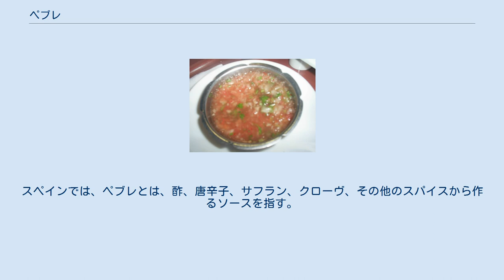ペブレ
パイラに入れられたペブレ ペブレ（Pebre）は、コリアンダー、刻みタマネギ、オリーブ油、ニンニクと唐辛子の一種であるアヒ・アマリージョから作るチリの調味料である。
刻んだトマトを加える場合もある。
 一般的には、パンに乗せて食べる。
肉に乗せたり、チョリパンにも用いられる。
 ブラジルでは、ヴィナグレッチと呼ばれる似たようなソースがあるが、唐辛子が入っていないため、ペブレほど辛くない。
このソースは、シュハスコの最も人気のあるソースの1つとなっている。
 メキシコでは、やはり似たようなソースがピコ・デ・ガヨと呼ばれ、コチニータ・ピビル等に用いられる。
ピコ・デ・ガヨは、タマネギ、コリアンダー、トマトから作る。
 ドミニカ共和国ではワサカカと呼ばれ、ライムや酸っぱいオレンジの果汁が加えられる。
 pebreという言葉は、カタルーニャ語で広い意味での唐辛子のたぐいを意味し、この場合は唐辛子の栽培種アヒを指す。
チリでのソースとしてのペブレは、サンティアゴを分断するマポチョ川の河川運河や護岸堤防、橋等の建設のため、イタリアの建築家ホアキン・トエスカの指導の下、カタルーニャ人の技術者や石工がチリに到着した頃にさかのぼる。
カタルーニャ人の労働者は、コリアンダー、油、酢、塩を使って、主原料のアヒ・アマリージョにちなんででペブレと呼んだ。
スペインでは、ペブレとは、酢、唐辛子、サフラン、クローヴ、その他のスパイスから作るソースを指す。
チリのノルテ・グランデでは、ボリビアのリャフアにより近いソースを指す。